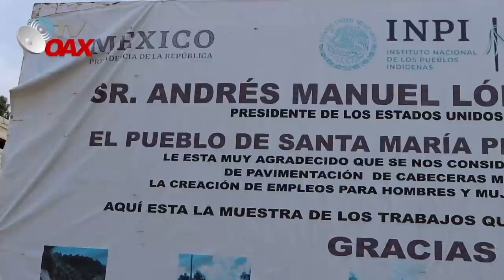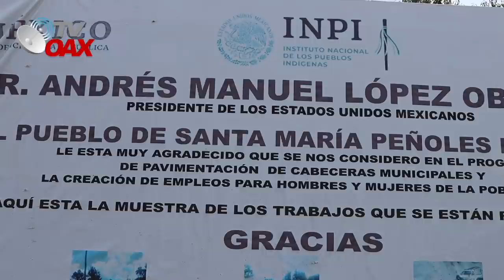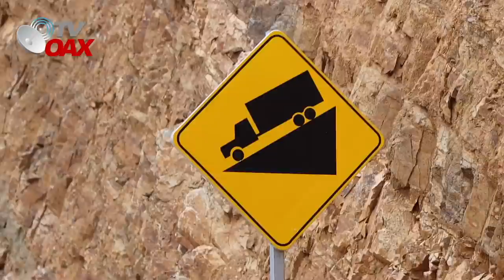😲Mas de 150 municipios en Oaxaca siguen trabajando duro Pavimentado sus caminos.👏🏽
El proyecto de AMLO todo un éxito en la pavimentación de caminos en Oaxaca.Ejemplo para otros estados de la Republica Mexicana.